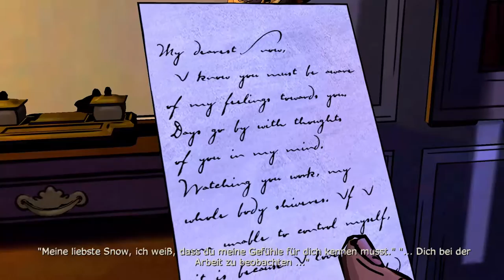The Wolf Among Us - Jack Horner [Part 13 | Let's Play | german]